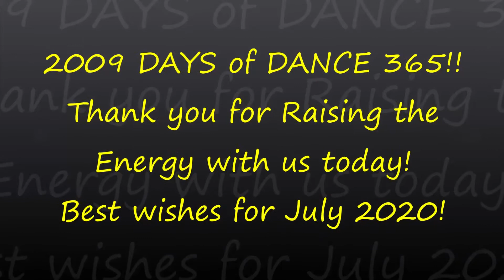WHEN LOVE TAKES OVER! HAPPY JULY! DAY 2009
Hello and thank you for joining us on DAY 2009 of Dance 365! YEAR 6! We Dance EVERY Day to Raise the Energy & Create a Better World. We invite you to Dance Along! Today we are dancing to When Love Takes Over (feat. Kelly Rowland) by David Guetta & Kelly Rowland.